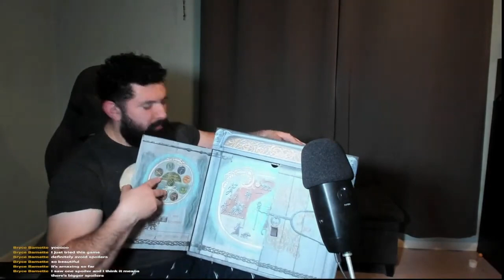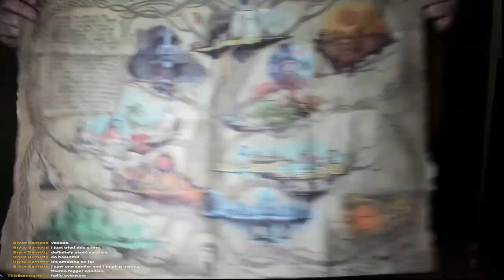LOOK WHAT GOD OF WAR RAGNAROK JOTNR EDITION REVEALED!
In this video, we unbox the God of War Jotnar Edition PlayStation 5 game!

Whether you're a fan of the God of War series or not, you're going to want to check out this latest edition. This Jotnar Edition includes a lot of new features and enhancements, so be sure to watch the video to see everything!
Twitch.tv/AlphaRique